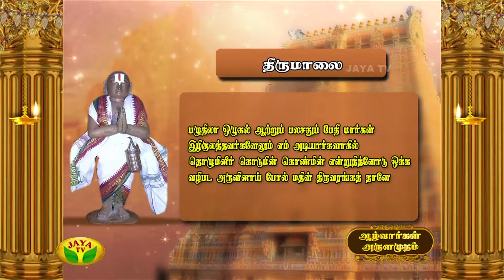Azhwargal Arulamudham - Episode 129 On Monday,04/04/2016